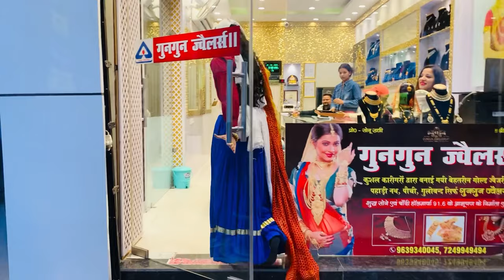महिला संगीत की ड्रेस 😂🫣 पर दूल्हा नहीं मिल रहाँ कहाँ गया ??? 😰❤️